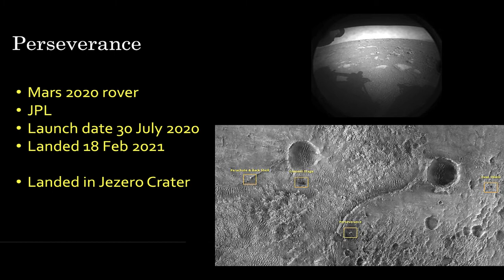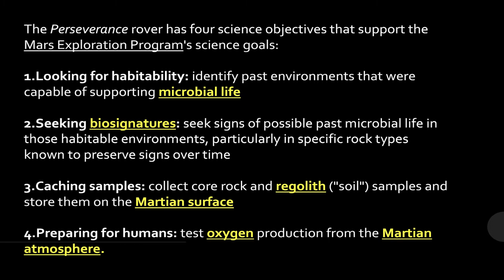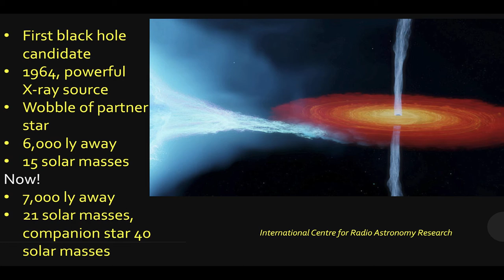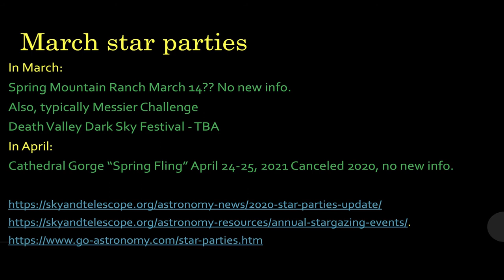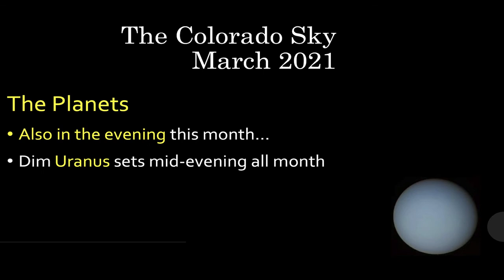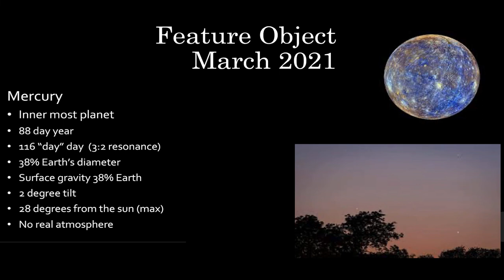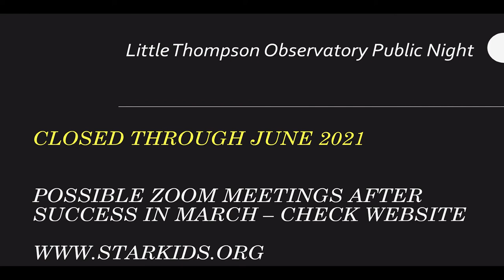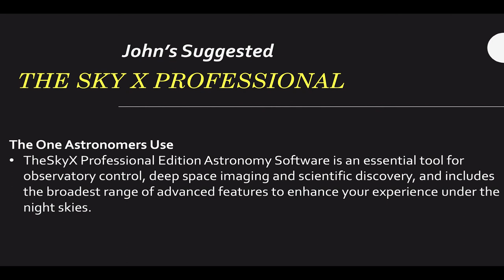The Skies Over Colorado March 2021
The monthly astronomy show for Longmont Public Media from John Ensworth of the cherrywood observatory